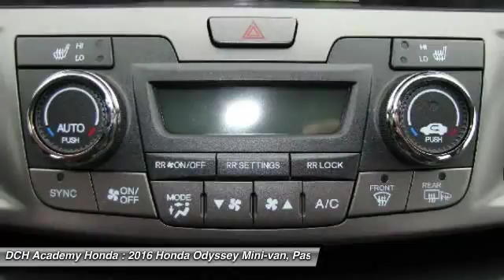2016 Honda Odyssey AH60120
2016 HONDA ODYSSEY Old Bridge, NJ
Stock# AH60120

BACK-UP CAMERA, LEATHER, NAVIGATION, BLIND SPOT MONITOR, BLUETOOTH, MOONROOF, MP3 Player, CHILD LOCKS, 3RD ROW SEAT, KEYLESS ENTRY, 28 MPG Highway, SAT RADIO, POWER LIFTGATE, ALLOY WHEELS! The Honda Odyssey has a wide, low stance with a modern aerodynamic feel. Its fresh, angled lines, combined with updates to its front end, grille, and rear taillights result in a bold design. Take into consideration its great records for reliability and safety combined with fact that it is enjoyable and comfortable to drive, and this is one vehicle should not be missed. Depending on the trim level you select, it can seat up to 8 passengers. The third row seats are split, and each seat can fold flat into the floor. The outside seats in the second row can slide towards the walls, so that three child safety seats can fit next to one another. The Multi-Function 2nd-Row Center Seat, on EX trims and above, can either fold forward to become a center console or slide forward 5.5 inches to enable a child seat to be closer to the driver and front passenger. Powering the Odyssey is a 3.5L V6 engine, with 248 hp. The base Odyssey, comes standard with such items as a rearview camera, an AM FM CD Radio with 7 speakers and a color 8-inch interface screen, Bluetooth connectivity, and power front seats. Higher trims come with features like power sliding doors, LaneWatch camera system, navigation, 3-zone climate control, leather, and a power lift tailgate. The top-of-the-line Touring Elite trim gives you things like the amazing Honda DVD Ultrawide Rear Entertainment System, and a premium 12 speaker sound system with surround sound. The Touring Elite also gives you the convenience of the innovative HondaVac, which is a vacuum cleaner integrated with the car to help fight day-to-day messes, also available on the new for 2016 Special Edition model.